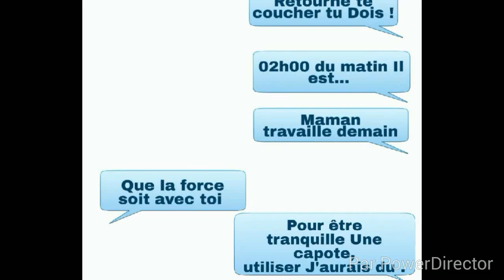Hello bank publicité ( parodie ) 3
Parodie de publicité
Par starpy